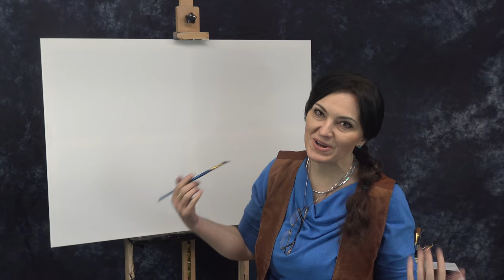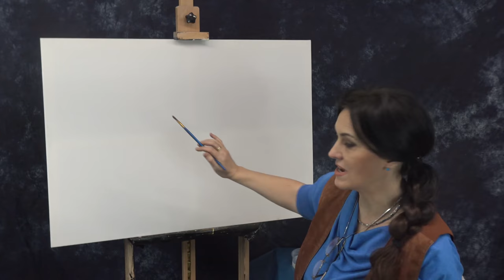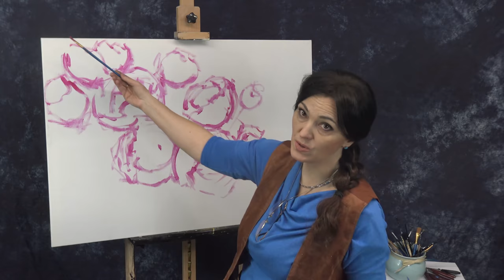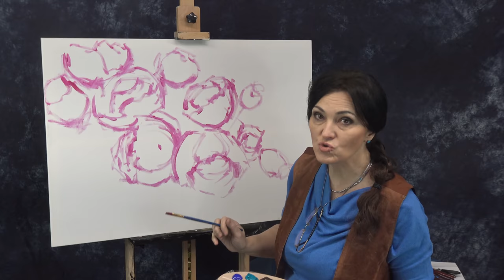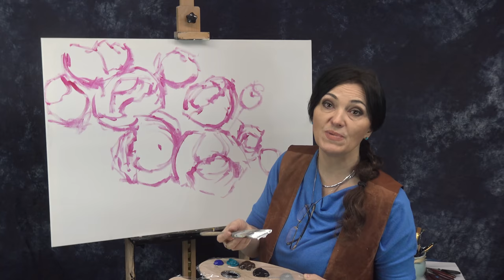Malarstwo Akrylowe - Piwonie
Nasz kurs malarski dostępny teraz po polsku!
Przed Państwem do obejrzenia ponad  godzinny kurs, który nauczy Was jak namalować piwonie.
Autorka obrazu to Eliza Dudek-Wójcicka
Montaż: Patrycja Krakowiak